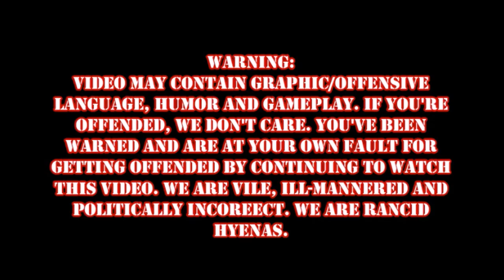DOOM Episode 6: So.. Many.. DEMONS!!!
Episode 6 of my DOOM play-through. Only gets even more brutal from here!